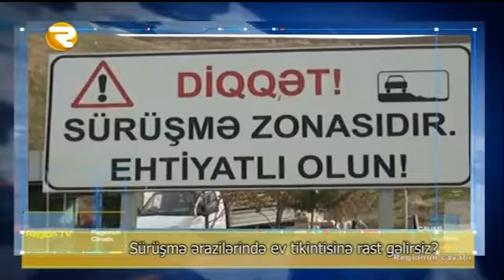REGİONUN CAVABI 17 05 2016 Region TV